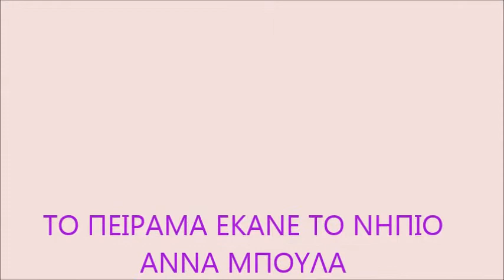ΜΑΓΝΗΤΕΣ ΕΤΕΡΩΝΥΜΑ ΟΜΩΝΥΜΑ